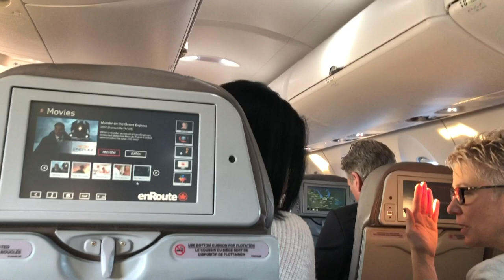TRAVEL VLOG - FERNIE B.C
UPDATE: Maya loves snowboarding & I broke my wrist!